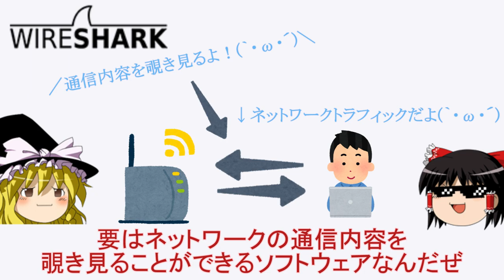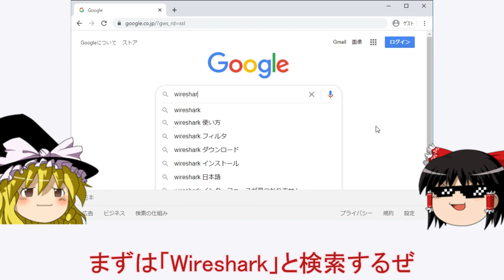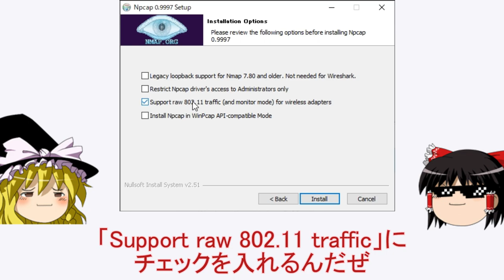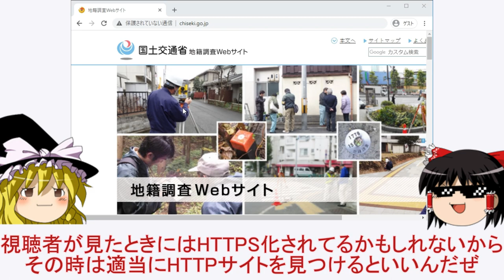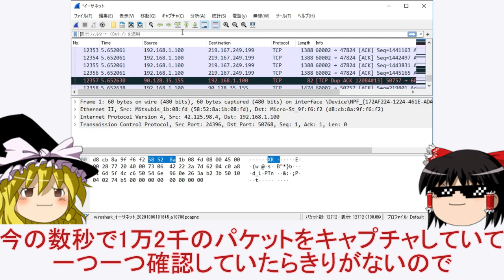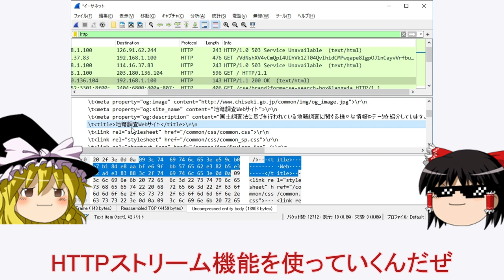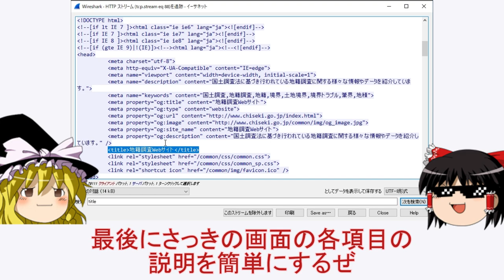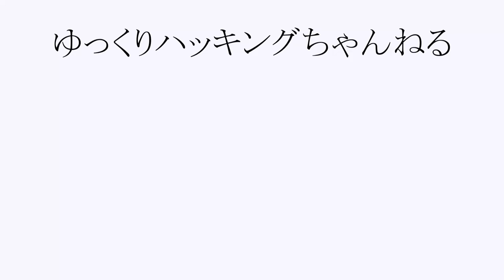Wiresharkインストール・画面の見方・法律・使い方などを解説！【Windows10・MacOS可】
【Windows10・MacOS可】解説！Wiresharkインストール・画面の見方・法律・使い方【ゆっくり解説】

今回はWiresharkとは何か、関連する法律、インストール方法、実践HTTP通信キャプチャ・画面の見方について解説したぜ
ネットワークは盗聴や傍受すると電波法や有線電気通信法など抵触する可能性がある法律が多いから注意するんだぜ
Wiresharkはとりあえずある程度キャプチャして使える程度になっとくと後々役に立つんだぜ

このチャンネルではハッキングや情報セキュリティを実戦形式と講義形式で現役のハッカーがゆっくり解説しているんだぜ。
このチャンネルは教育目的なんだぜ
日本の深刻なセキュリティ人材不足は日本語で分かりやすく理解できる、セキュリティ技術に関するコンテンツが少ないからだと思うんだぜ。
少しでも多くの人がホワイトハッカーなど、その道に進んでくれることを願って動画を作ってるんだぜ。
大いなる力には大いなる責任が伴うんだぜ！法律を守って楽しくハッキングするんだぜ！

※この動画を含め当チャンネルの動画はオフェンシブセキュリティという特性上、一部日本国の法律に抵触する可能性のある内容を含んでいます。正当な理由の有無に関係なく抵触する可能性のある法律もあるので取り扱いには十分注意して違法行為は絶対に行わないでください。